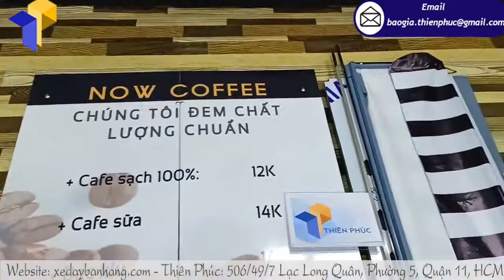Nơi bán xe lắp ráp bán cafe bọt biển giá rẻ ở Gia Lai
Tên Sản Phẩm: Xe lắp ráp bán café bọt biển
Kích Thước: W80 x H190cm
Quy Cách Kỹ Thuật:
+ Phần mái che: Ngang 100 cm x Cao 30cm
Cà phê bọt biển Dalgona là một món café “hot trend” khiến các tín đồ café mê mẩn mặc dù chỉ mới xuất hiện một thời gian ngắn. Cà phê bọt biển Dalgona có mùi thơm đặc trưng của cà phê hòa quyện với sự béo ngậy của sữa tươi không đường rất hấp dẫn. Với lớp sữa tươi không đường ở dưới và lớp cà phê đánh bông bên trên cùng màu sắc hấp dẫn đã giúp thức uống này trở nên sinh động đến khó cưỡng.
Nếu bạn có niềm đam mê café và muốn thử sức mình kinh doanh bán café bọt biển vậy tại sao bạn không thử sức mình với mô hình kinh doanh bán café ngoài vỉa hè với xe lắp ráp bán café bọt biển nhỉ. Thay vì phải tốn chi phí hàng tháng cho mặt bằng, nhân công, trang trí, sửa chữa quán thì bạn chỉ cần sắm cho mình 1 chiếc xe lắp ráp bán café bọt biển và xin nhờ 1 góc nhỏ ven đường là bạn hoàn toàn có thể tự chủ kinh doanh và tạo dựng thương hiệu café bọt biển cho riêng mình rồi.
Và mình cũng xin giới thiệu 1 đơn vị với hơn 10 năm kinh nghiệm trong lĩnh vực sản xuất các vật phẩm quảng cáo với sản phẩm chủ lực là các loại xe lắp ráp bán café lưu động đang rất được yêu thích hiện nay đó chính là xưởng xe Thiên Phúc.
Những mẫu xe lắp ráp bán café bọt biển mà xưởng Thiên Phúc đã thiết kế và sản xuất đều được up trên để bạn tha hồ lựa chọn những mẫu phù hợp. Hoặc nếu bạn đã có sẳn bảng thiết kế và muốn xưởng xe Thiên Phúc chúng tôi chỉnh sửa dựa vào bảng thiết kế bạn đưa ra thì chúng tôi vẫn nhận bảng thiết kế và đóng xe theo yêu cầu của bạn nhé.
Đặc biệt để tri ân khách hàng, chúng tôi liên tục đưa ra những chương trình khuyến mãi để bạn có thể yên tâm đặt xe với mức giá phù hợp với nhu cầu của bạn. Vậy thì, còn chần chờ gì mà không nhấc máy lên và gọi ngay cho chúng tôi qua số điện thoại 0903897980 để được tư vấn thêm về sản phẩm nhé! Hoặc bạn cũng có thể đến trực tiếp xưởng Thiên Phúc tọa lạc ở địa chỉ 506/49/7 Lạc Long Quân P5 Quận 11 để có thể xem những mẫu mẫu xe lắp ráp bán café bọt biển mà chúng tôi đã đóng trước khi quyết định đặt mua xe nhé, các khách hàng yêu thương của Thiên Phúc!
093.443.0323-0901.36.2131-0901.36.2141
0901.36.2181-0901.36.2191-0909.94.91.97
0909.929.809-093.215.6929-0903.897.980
Thời gian làm việc:
8h–17h30 (Thứ 2–Thứ 7)